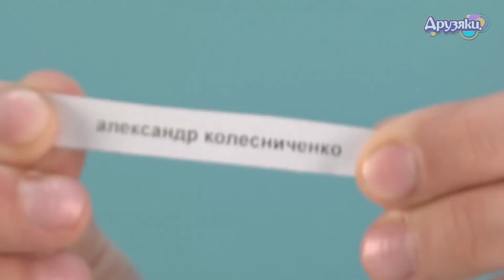Обезьяна - банановый бандит игра распаковка Для детей KIDS Children Друзяки новые серии 2016!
Всем привет! С вами Друзяки! И сегодня мы распакуем очень интересную игрушку для детей Обезьяна - банановый бандит! Детские видео и игры для детей for kids! Все детки любят новые игрушки - с ними же так интересно играть. Смотрите видео для детей про детские игрушки, пишите комментарии и получайте в подарок игрушку от друзяк. В каждом новом видео для детей у друзяк есть для вас новая игрушка - присоединяйтесь к нам!

Вы можете смотреть детские видео и узнавать про новые игры для детей вместе с нами в новых сериях от Друзяк.

ВНИМАНИЕ !!! ВНИМАНИЕ !!!
Победителем в розыгрыше игрушки от Друзяк Щенячий Патруль стал александр колесниченко!
ПОЗДРАВЛЯЕМ !

А сегодня в рубрике Игрушка от Друзяк участвует новая игрушка Банановый бандит Для детей, которое разыгрывается среди первых 100 комментариев!  Оставляйте свои комментарии и выиграйте эту замечательную игрушку.

Условия для участия в розыгрыше:
В розыгрыше игрушки может участвовать каждый, кто в числе первых оставил свой комментарий под видео. Но не все, а именно, первые 100 человек, оставившие свой комментарий, будут отобраны для розыгрыша!
Ответы и повторяющиеся комментарии с одного аккаунта не учитываются!

Сам розыгрыш будет проведен как только наберется 100 комментариев от разных людей (разных аккаунтов)

Если вы любите смотреть видео для детей, а также новые игры для детей - приглашаем вас на наш детский канал ДРУЗЯКИ

12:45 - Игрушка от Друзяк Розыгрыш игрушки Щенячий Патруль
13:25- Конкурс на новую игрушку от Друзяк Банановый бандит.